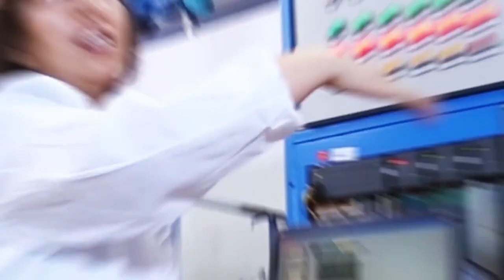Xi'an Jiaotong University